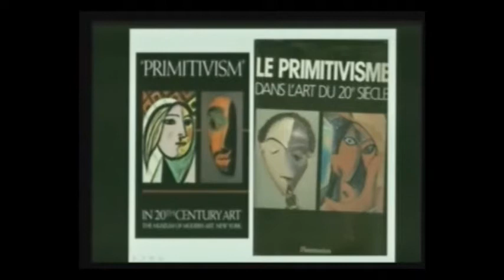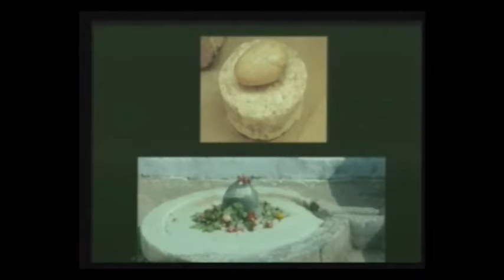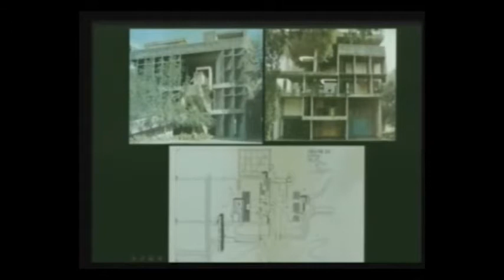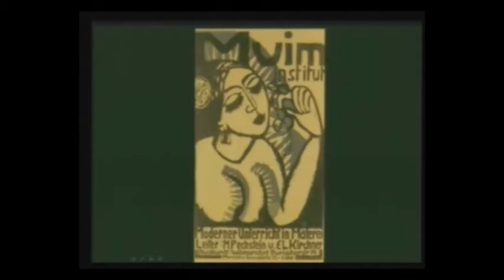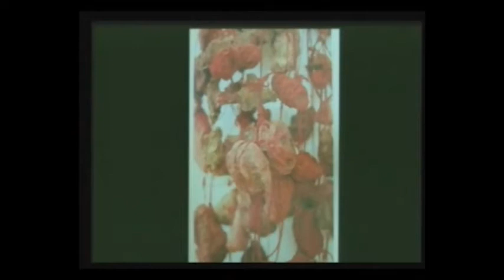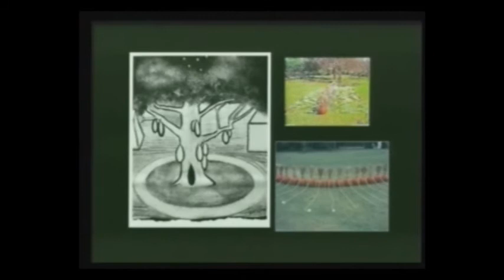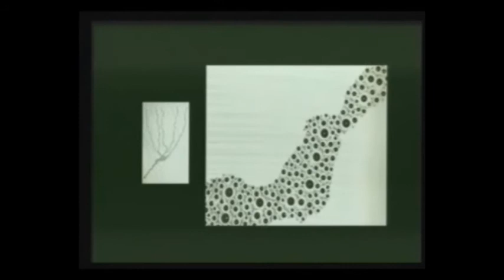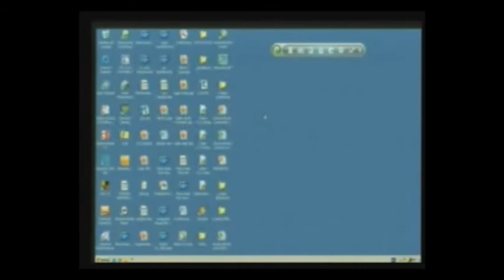Conferencia EL ARTE INDIO PRIMITIVOS MODERNOS Y MODERNOS PRIMITIVOS Eva FERNÁNDEZ DEL CAMPO 080509